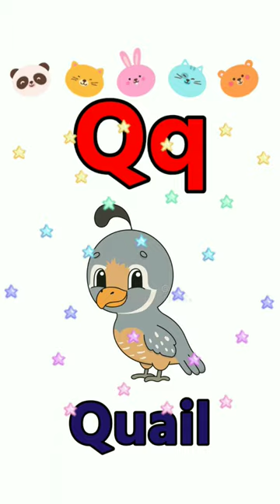Q for Queen | Q for Quill, Quail | Alphabet with Picture | a for apple short | Kids Learning Short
How to learn abcd
english alphabet